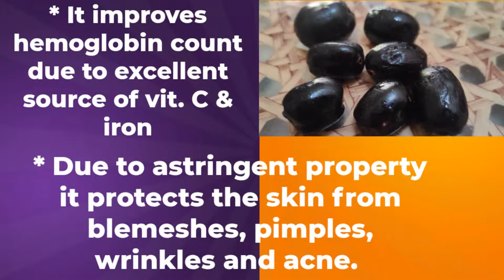Jamun juice & jamun benefits | Instant Jamun Sharbat Recipe | काला-खट्टा जूस | Quick Summer Drinks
Ingredients -
jamun -1 kgs
jaggery powder -1 cup
black salt -1 tbsp

jamun juice recipe
jamun juice benefits
kala khatta
kala khatta syrup recipe
kala khatta syrup recipe ranveer brar
jamun juice
jamun recipe
jamun sharbat recipe
jamun ke kya
jamun ke kya kya fayde hain
jamun ke kya fayde hai
jamun ke kya fayda hai
jamun and jaggery juice
jamun ka juice kaise banaen ghar per
jamun ka juice kaise banate hain
jamun ka juice kaise banaye bina mixi ke
homemade kala khatta recipe
homemade kala khatta sharbat
foodfied a homemaker